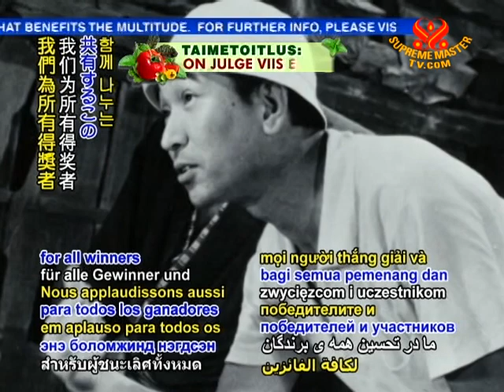Venezuelan film takes top prize at Moscow Film Festival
Cinematic achievement celebrated in Russia. Held from June 17-26, the 32nd Moscow International Film Festival brought together more than 100 movies from filmmakers and actors from across the globe. Culminating in a gala awards night on Saturday, June 26 the event's Golden George for Best Film recognized the movie "Brother" by Venezuelan director Marcel Rasquin. Renowned French director and producer Luc Besson chaired the festival's jury this year, with the Special Jury Silver George prize being presented to "The Albanian," an Alban-German co-production whose Nik Xhelilaj also received acclaim as Best Actor. Best Director went to Poland's Jan Kidawa-Blonski for the film "Little Rose," and Vilma Cibulkova of the Czech Republic received Best Actress for her role in "An Earthy Paradise for the Eyes." A tribute was also given to legendary Japanese director Akira Kurosawa, with a special screening of his film "Rhapsody in August" presented on the 100-year anniversary of his birth.

We join in applause for all winners and participants of this unifying opportunity to share your creative works! May your shining stars continue to illuminate the silver screen in bringing delight and inspiration to audiences worldwide.